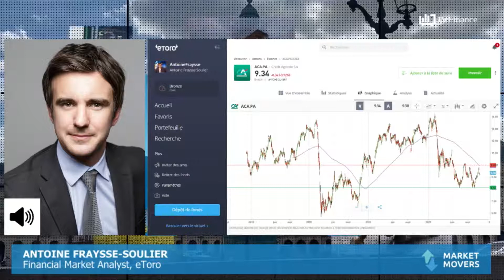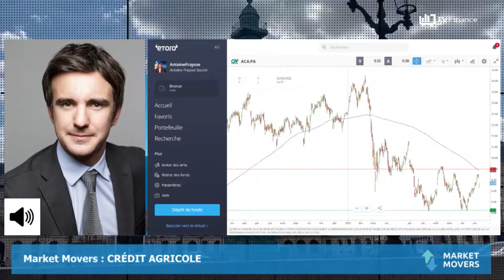CRÉDIT AGRICOLE : Bénéfice net en repli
CRÉDIT AGRICOLE : La banque mutualiste vient de publier ses résultats trimestriels, marqués par un recul de son bénéfice net de près de 10% sur 1 an. Cette publication s'inscrit à contre-courant de celles de BNP Paris et Société Générale. Cependant, ce chiffre intervient après une année 2021 record. Et techniquement, le titre se reprend bien depuis 1 mois, +15 % de pris sur sa valeur. La moyenne mobile à 200 semaines fait office de résistance, entre 8,10€ et 9,90€.